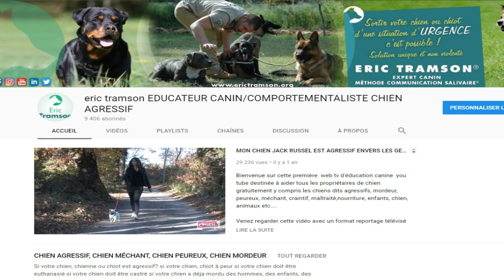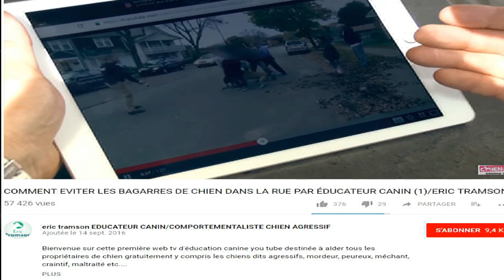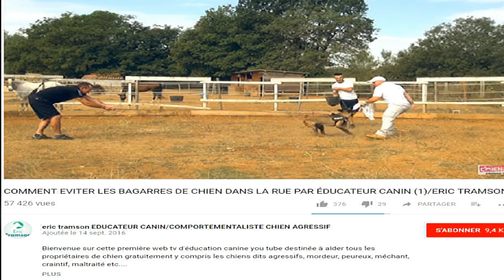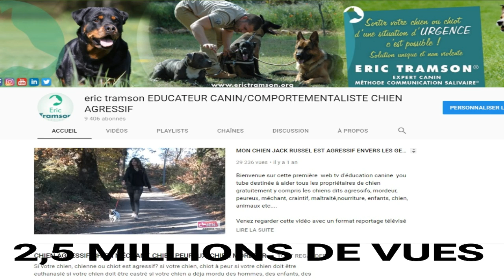Radio Monaco avec Eric Tramson, l’éducateur de chiens et chiots en France